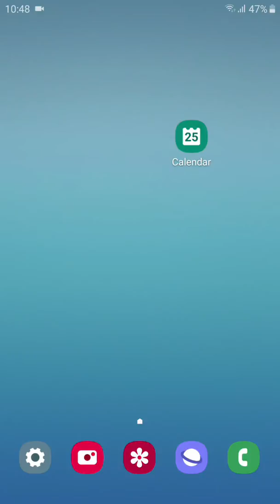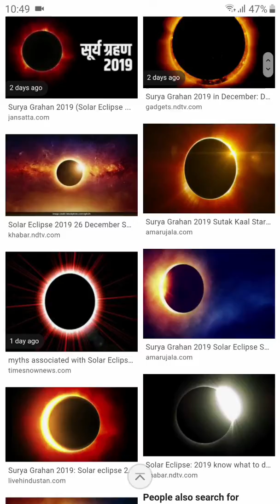Sun Eclipse | സൂര്യഗ്രഹണം | ArunVibez | Malayalam Tips & Tricks